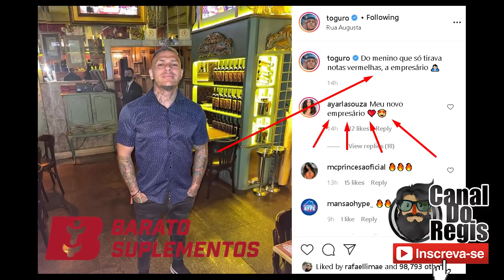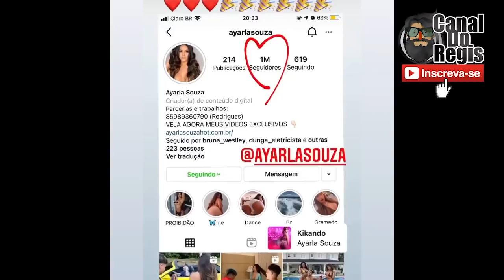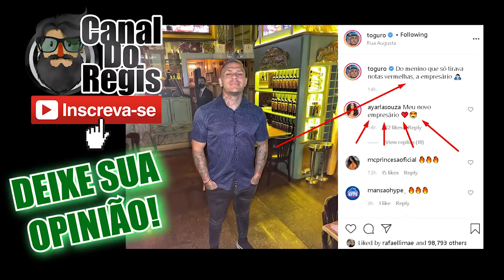BOMBA! AYARLA SOUZA DA MANSÃO MAROMBA AGORA É CANTORA! TOGURO SERÁ O EMPRESÁRIO!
🔥Você encontra Pré-Treino da Power na MAIOR E MELHOR
Loja de Suplementos do Brasil

🔥Você que procura danone e roupas de qualidade !
SEMPRE PROCURE UM MÉDICO PARA TE AJUDAR  caso queira utilizar algo parecido.

Pois é Galera a Ayarla Souza da Mansão Maromba fechou um contrato com para ser empresariada pelo Toguro!
Ela vai investir pesado na carreira de cantora no funk ou Brega Funk!